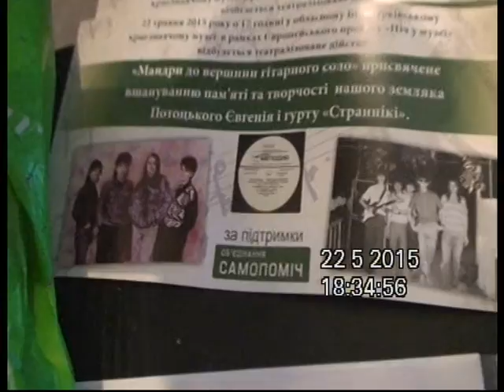Підписи клопотання Евгенію Потоцькому ч.4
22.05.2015р. Вечір пам'яті Євгенію Потоцькому в Білоцерківському музеї